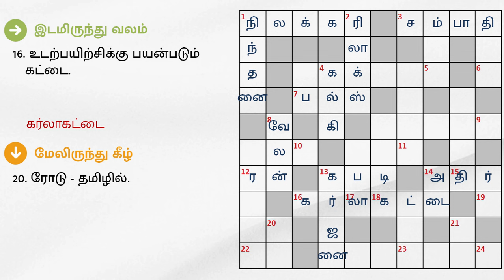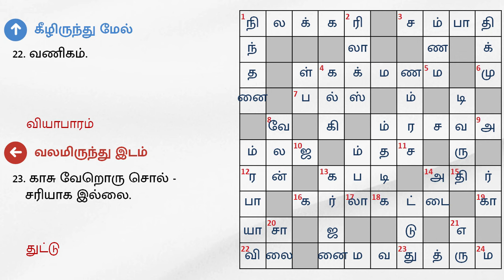15/09/2024 | Dinamalar kurukku ezhuthu potti | Dinamalar crossword answers | தினமலர் குறுக்கெழுத்து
15/09/2024 | தினமலர் குறுக்கெழுத்து புதிர் விடைகள் இன்று | dinamalar crossword answers today | dinamalar kurukku ezhuthu potti in tamil today

இடமிருந்து வலம்

1. நெய்வேலி சுரங்கத்தில் எடுப்பது.
3. நன்றாக த்தான்; வசதியாக வாழ்ந்தான்.
7. நாடி - ஆங்கிலத்தில்.
12. ஓட்டம் - ஆங்கிலத்தில்.
13. சடுகுடு என்றும் சொல்லலாம்.
14. பட்டாசு ரகம் வேட்டு.
16. உடற்பயிற்சிக்கு பயன்படும் கட்டை.
22. என்ன அழகே.

வலமிருந்து இடம்

5. திருமண ஜோடி.
9. துரிதம்.
10. நீர் – வடமொழியில்.
11.நூறு.
20. தேநீர்; இப்படியும் சொல்லலாம்.
24. ஆஸ்பத்திரி.

மேலிருந்து கீழ்

1. துாற்றுதல்.
2. தளர்வு - ஆங்கிலத்தில்.
4. பத்தாவது அவதாரம்.
8. வேல் வைத்திருப்பதால், முருகனுக்கு இப்படி ஒரு பெயரா?
13. சிங்கத்தின் சீற்றம்.
14. பருப்பு கொண்டு செய்யப்படும் ஒரு சிற்றுண்டி.
20. ரோடு - தமிழில்.
21. உரம்.

கீழிருந்து மேல்

5. வாசனை.
6. மோட்சம்.
7. ஆடுவோமே ---ளு பாடுவோமே.
11.சுவாமியே ஐயப்பா, கலைந்துள்ளது.
15. இறைவன் பாதம்.
17. வாங்கிய விலையை விட, அதிக விலைக்கு விற்றால் கிடைப்பது.
18. மடல்.
19. நான்கு சக்கர உல்லாச வாகனம்.
22. வணிகம்.
23. காசு வேறொரு சொல் - சரியாக இல்லை.